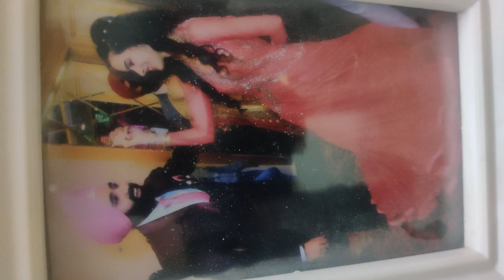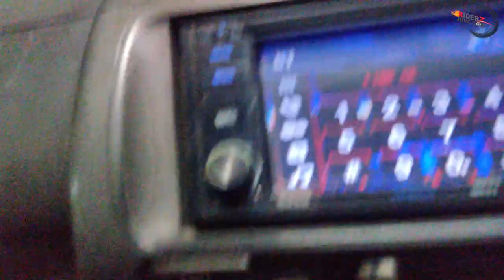Visited Bangla Sahib Gurudwara in lockdown👏